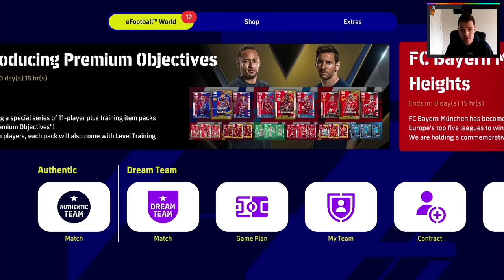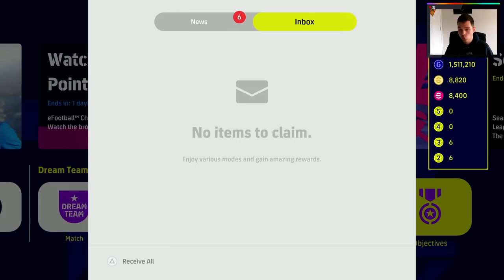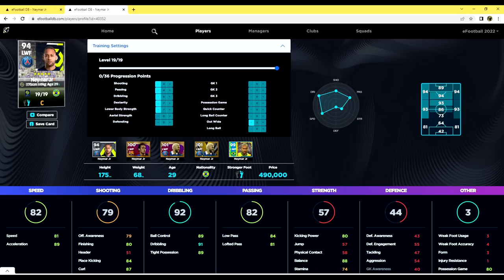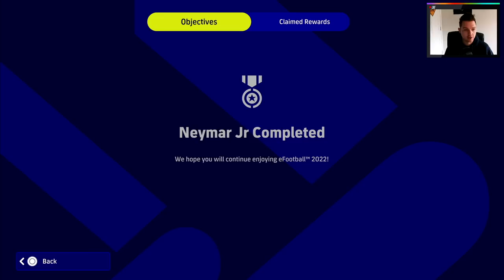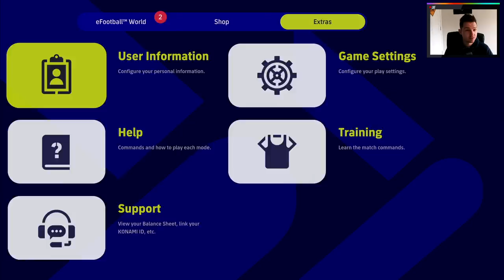DREAM TEAM CHRONICLES | - Barcelona Past & Present Squad - S2 - EP1